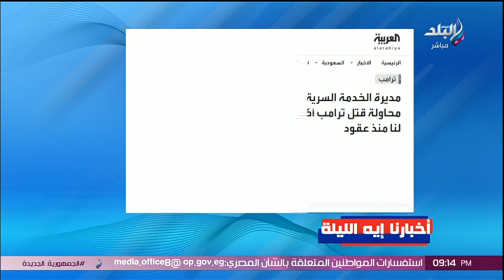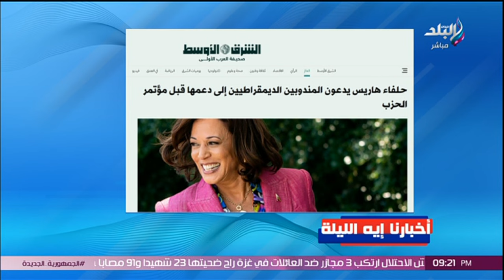أخبارنا ايه الليلة || كواليس محاولة اغتيال ترامب وانشقاق في الحزب الديمقراطي حول دعم هاريس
جزء من حلقة اليوم 22 يوليو 2024 من برنامج على مسئوليتى مع أحمد موسى، وفيها  يا أكسب يا أقتلكم.. د. عبدالمنعم سعيد: ترامب بلطجي ويشكك في مؤسسات الدولة الأمريكية، و بقى مدرسة.. د. عبدالمنعم سعيد: ترامب يحتقر النخبة السياسية الأمريكية، و في حال فوز كاميلا هاريس برئاسة أمريكا.. د. عبدالمنعم سعيد يكشف ما سيحدث في الشرق الأوسط، و د. عبدالمنعم سعيد يكشف سر انسحاب بايدن من الانتخابات الأمريكية القادمة، و أحمد موسى يكشف مفاجأة كبرى عن انسحاب بايدن من الانتخابات الأمريكية والسر في مقال في عام 2021